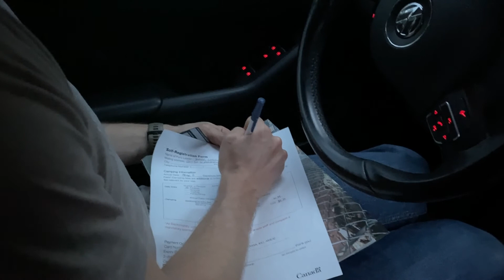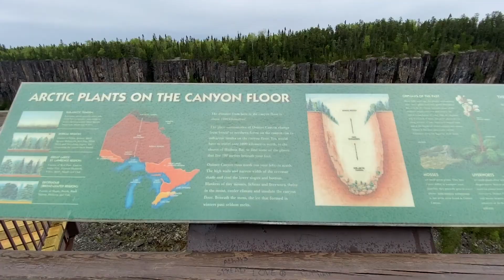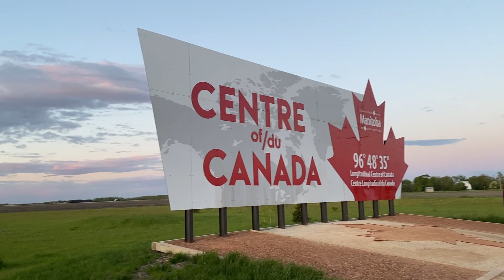ROAD TRIP CANADÁ: TORONTO PARA WINNIPEG ACAMPANDO | Luiza Ferro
Começou a  nossa aventura de verão dirigindo pelo Canadá! Foram 2 dias de Toronto até Winnipeg, 2224km. Ao longo do primeiro dia fomos parando em cidadezinhas de Ontario para pausas de café no Tim Hortons. Acampamos em Pukaskwa, um parque nacional à beira do Lake Superior. No dia seguinte seguimos viagem e paramos para conhecer o Ouimet Canyon e Kakabeka Falls. Já quase chegando em Winnipeg paramos na beira da estrada no ponto exato onde divide o Canadá o meio, o que eles chamam de Centre of Canada. Vamos ficar por uma semana em Winnipeg e continuar seguindo na direção oeste do Canadá.

Nosso roteiro:
Dia 1: French River, Blind River, Wawa, White River, Pukaskwa National Park onde acampamos à noite.
Dia 2: Marathon, Nipigon, Ouimet Canyon, Kakabeka Falls, Ontario Border Park, Dryden, Kenora, Centre of Canada, Winnipeg.

Meu nome é Luiza Ferro, sou educadora de moda sustentável e estrategista de mídias sociais. Aqui no meu canal compartilho dicas de estilo para você usar mais as roupas que tem, descobrir maneiras diferentes de usar as peças, aprender a fazer compras mais conscientes e construir um armário mais inteligente.
Aqui também você encontra dicas para levar uma vida mais minimalista, desapegar dos excessos, passeios e viagens, e vlogs do meu dia a dia trabalhando como freelancer no Canadá. Moro em Toronto desde 2016, quando me mudei para fazer um college de Fashion Business.